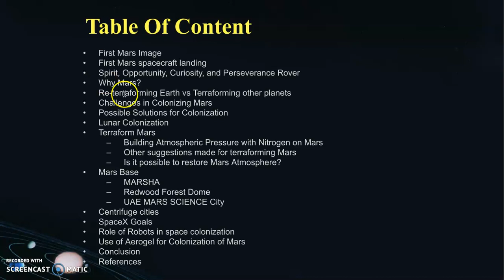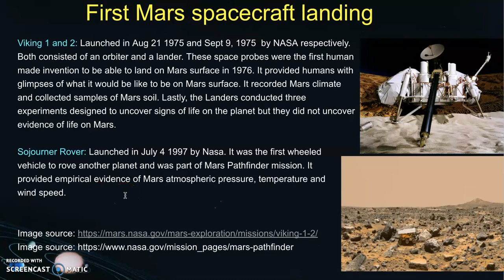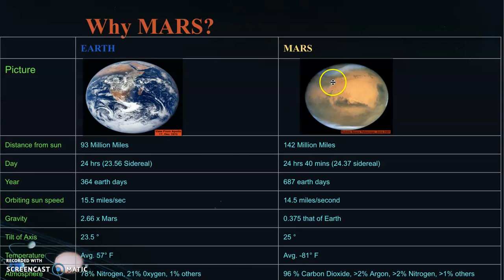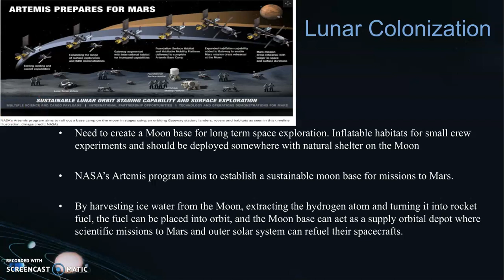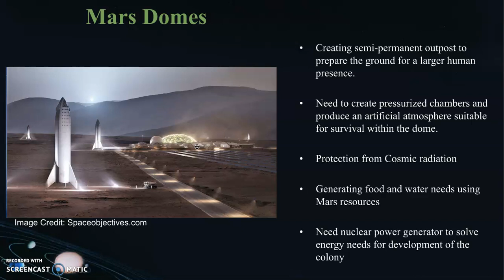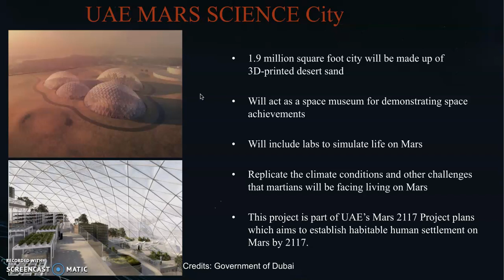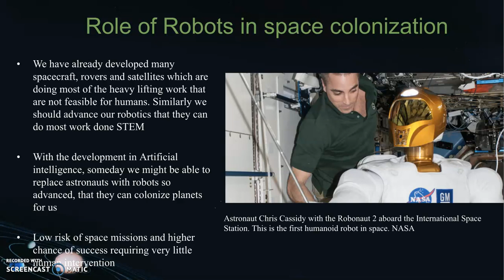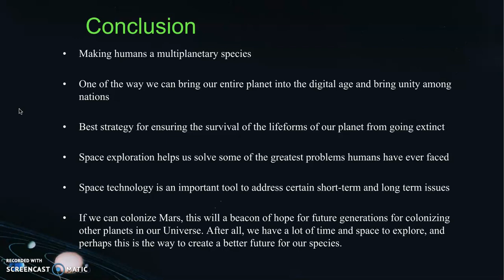ColonizationOfMars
Astronomy Project